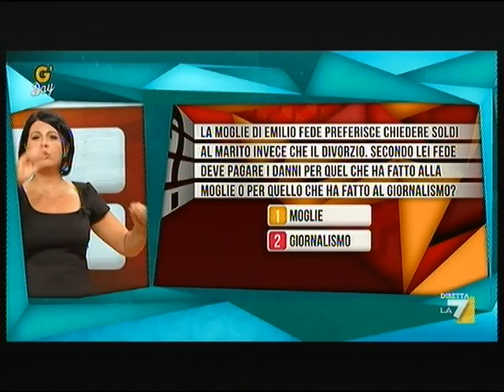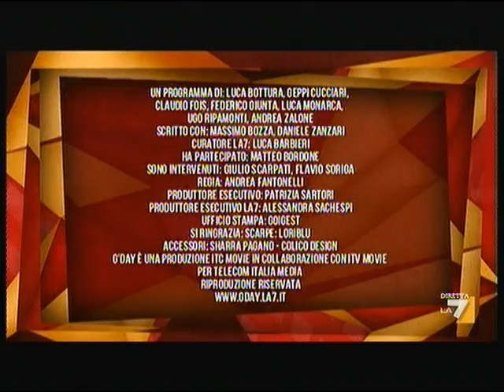G' Day-12-10-2011-Giulio Scarpati.b.mpg